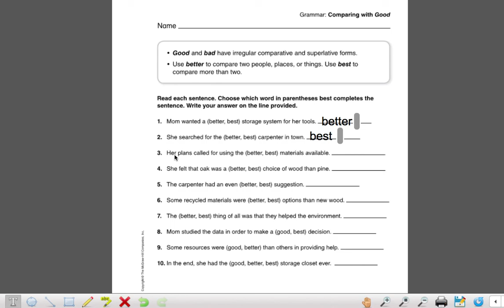Comparing with Good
Grammar lessons for Ms. Drake's 5th grade class.